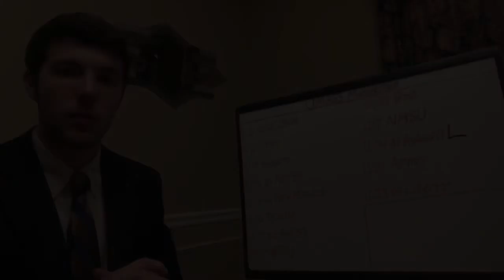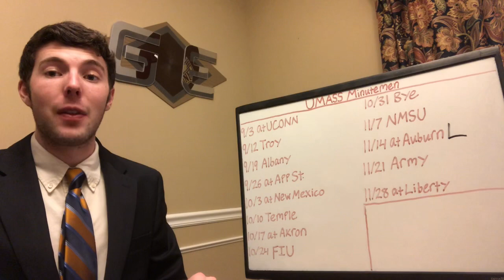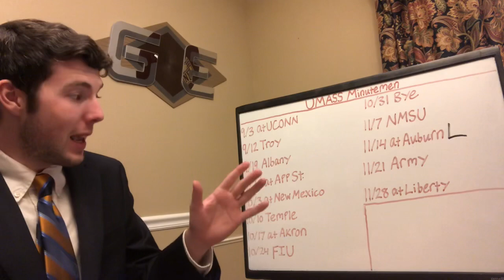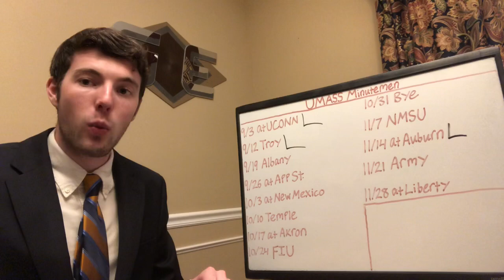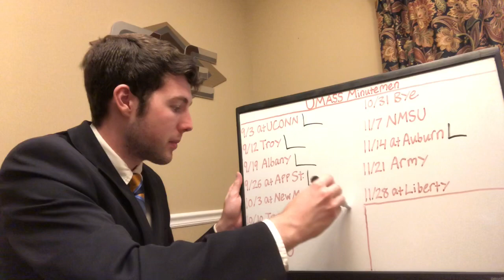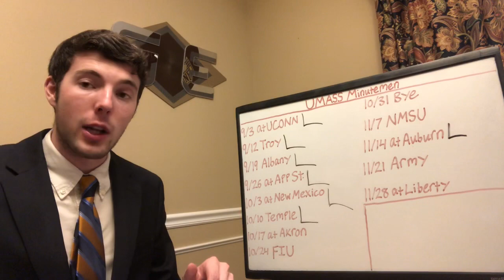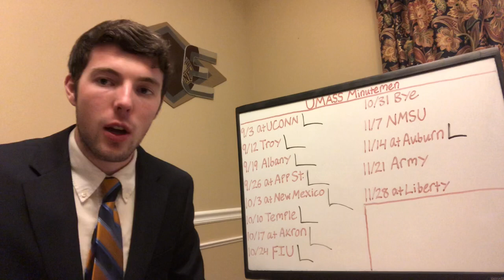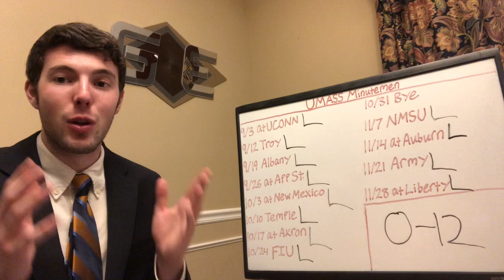2020 UMASS College Football Predictions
UMASS is entering their ninth year at the FBS level, and also entering their ninth year as arguably the worst team in the country. Over the past eight years, the Minutemen have won just 19 games and have never won more than four in a single season. Their fortunes do not look to change in 2020. Walt Bell entire year two with a very young and inexperienced team. There’s no proven QB under center, but whoever it is will have a decent wide receiver corps to throw to. The defense finished last in the country in three of the four major categories including allowing a whopping 52.7 PPG in 2019. The schedule is a little more manageable this season, as the Minutemen only face one Power 5 program. But it looks to be another rough season, as they continue to rely on youth for their massive rebuild.

Signed up for our Expert Picks? Then use them and place your bets over at BetNow for all of your betting needs! and start using our picks to make some money! Good luck!